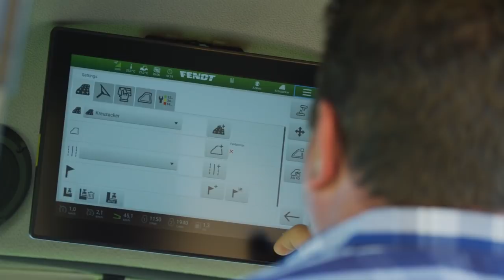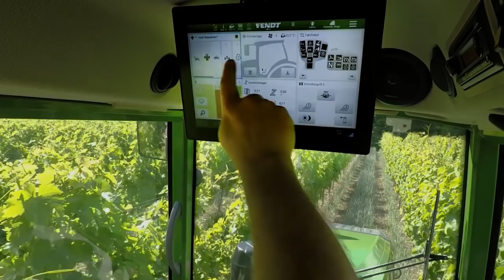Tracteurs spécialisés Fendt 200 V, F et P génération 2021 avec cabine FendtONE (Images Fendt)